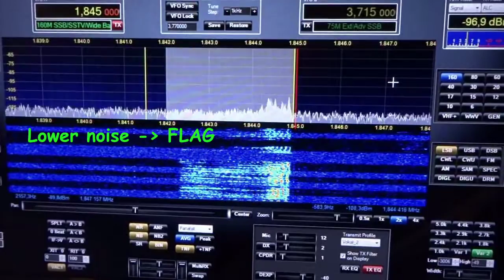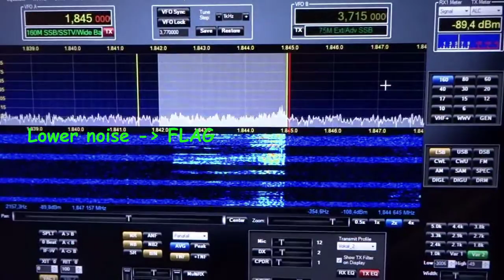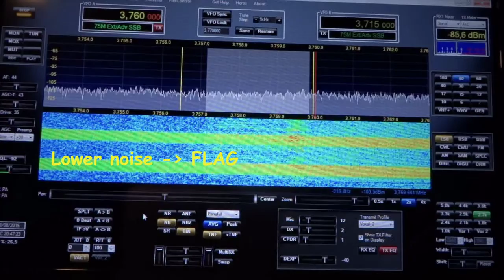Flag antenna part2 - PY3AGD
Teste antena Flag 4,6 x 2,3 metros em 160 e 80m em novo mastro com 3 metros mais alto que o anterior. A construção e outros testes com mastro antigo estão no primeiro video.